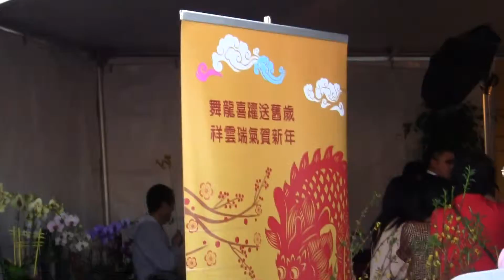00413 2012 Asian American Expo (Feb 4, 2012)